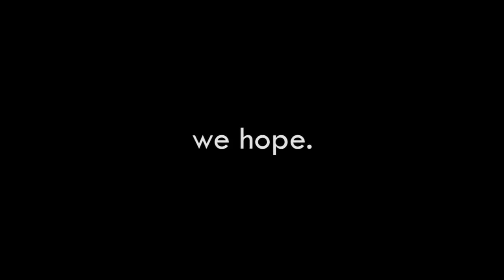DRAMA QUEENZ presents: Great Moments in Black Television III (Living Single)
DRAMA QUEENZ
presents
Great Moments in Black Television III: Living Single

In this classic television opening, a young woman dances her heart out, embodying the struggles of sisterhood, living, and being single, all the while being mocked by some shady girls in a window.

Starring Kristen-Alexzander Griffith as "Synclaire," Dane Harrington Joseph as "Regine," Troy Valjean Rucker as "Max," and Dog as "Khadijah."

novo new media 2011